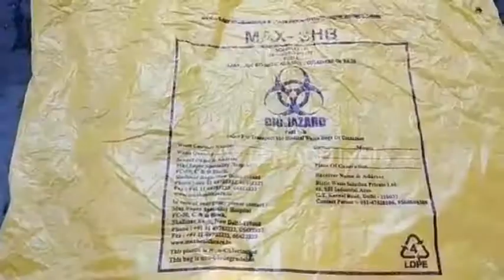जीवित बच्चे को मृत बताने वाले हॉस्पिटल को फिर मिली राहत! 17 मई को होगी सुनवाई